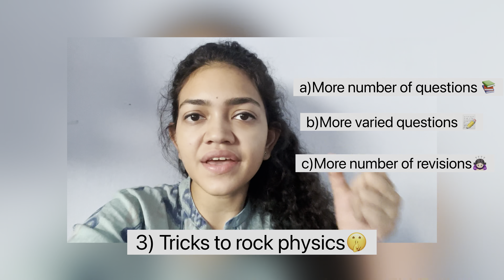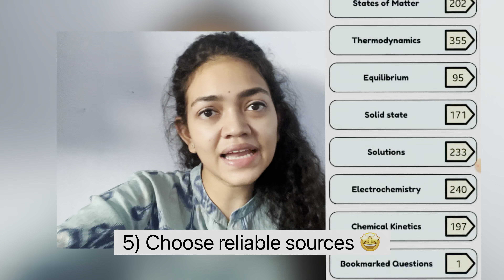How PHYSICS helps you become a DOCTOR!! Neet UG guide’👩🏻‍⚕️📚⭐️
Get 300 rs discount using my code ANUSHKA300 for Subscription.

Hello Medical aspirants 🙋🏻‍♀️

I’ve tried my level best to share with you strategy and experience that might help you in your journey.

I hope this will be helpful as well as informative for all of you.🤞🏻⭐️

Until then,
Stay healthy
Be kind❤️
And happy studying
      Loads of love,
        ~Dr. Anushka🌸

🩺The video is for awareness and entertainment purposes only.
🩺Any sharing of the video or it’s clips would be firmly dealt with.